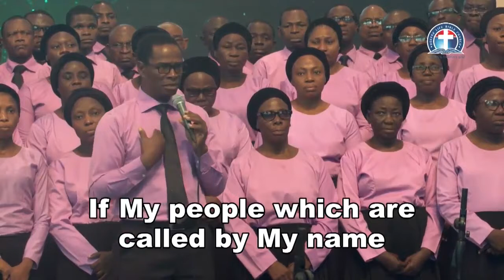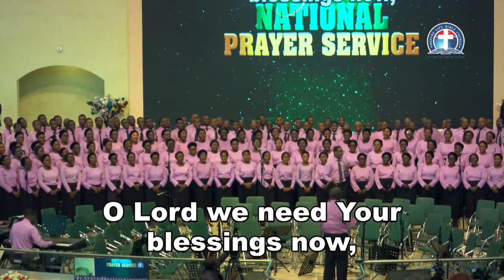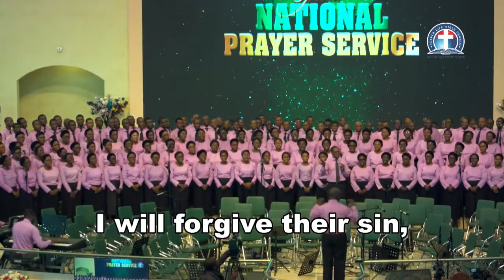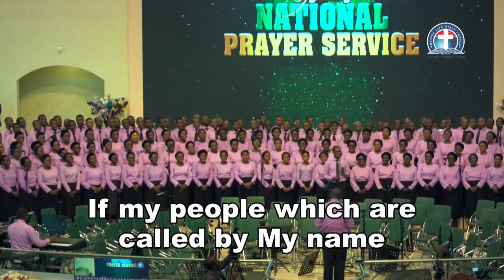National Prayer Service, Adults Choir ministration DLBC Choir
Happening Today:-

4656 Briarwood Drive,

Charlottesville, VA22911

6.50pm- 8.30pm

344823#

1)The principle of Achievement and Productivity By Pastor W.F. Kumuyi

2) Also this books : Discipleship Class and Converts Class Series By Pastor W.F. Kumuyi

3) Building the Body booklets